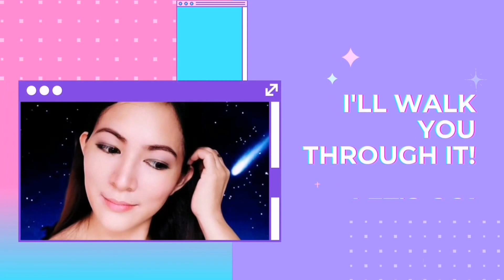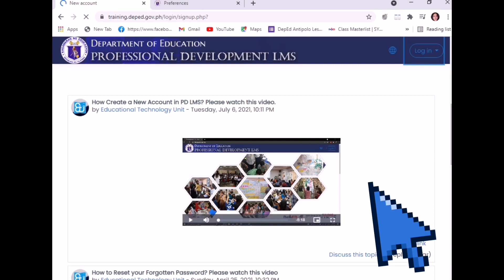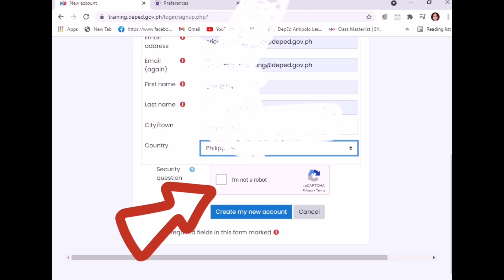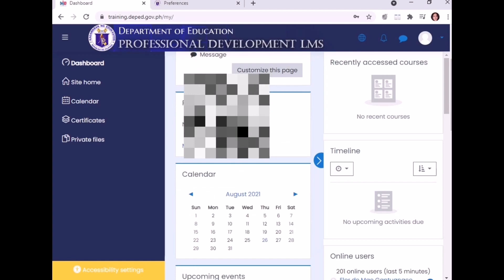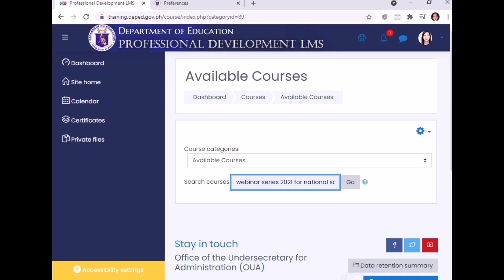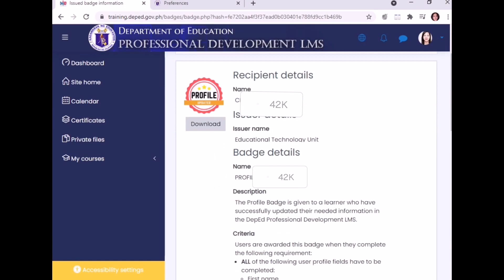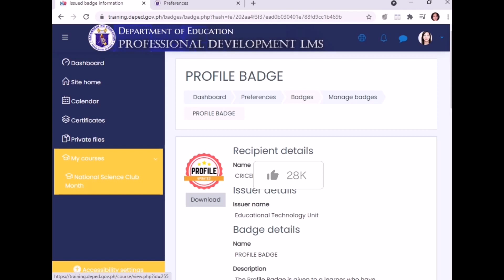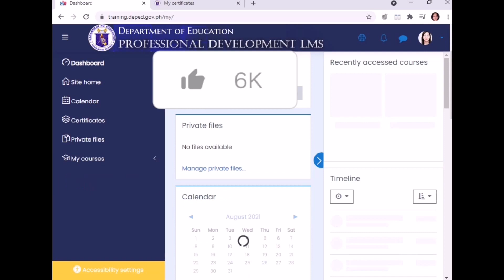PAANO GUMAWA NG BAGONG ACCOUNT SA PD LMS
HOW TO CREATE A NEW ACCOUNT ON DEPED PD LMS
Para makasali sa Webinar Series ng DepEd, kailangan ay may account ang Teachers sa PD LMS.
Magpunta sa link na